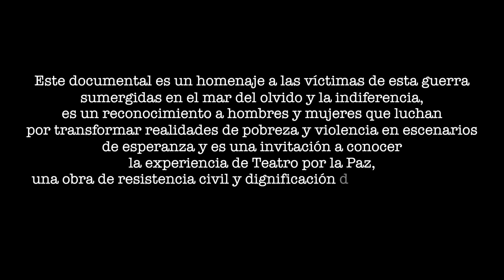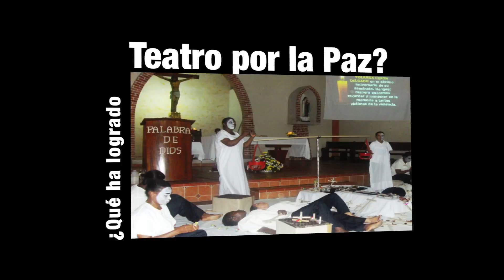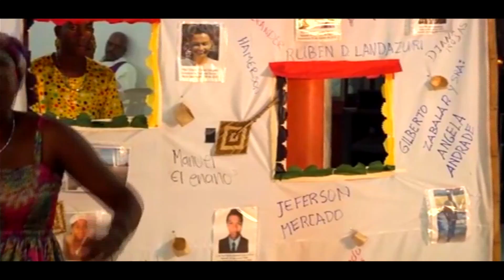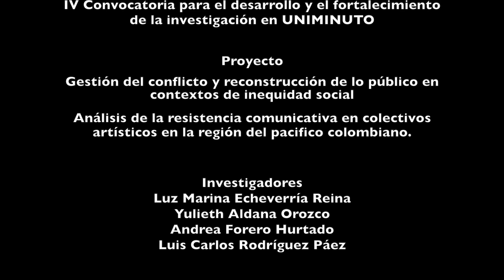Teatro en la Guerra, Teatro por la Paz